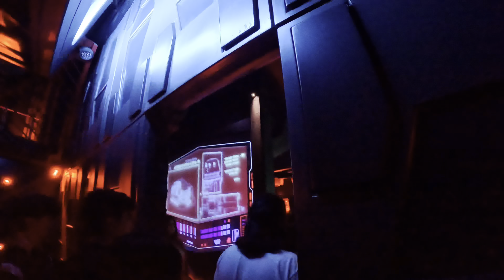Star Wars Rise of the Resistance | Onride | Disney Hollywood Studios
Star Wars Rise of the Resistance  | Disney Hollywood Studios

Dieser trackless Darkride befindet sich in dem neuen Themenbereich Galaxy’s Edge und ist eine der Top Attraktionen von Disney. Der ganze Ride ist von Anfang bis Ende auf einem sehr hohen Niveau durchthematisiert und bietet ein einmaliges Erlebnis.